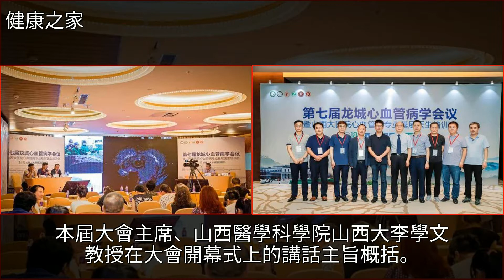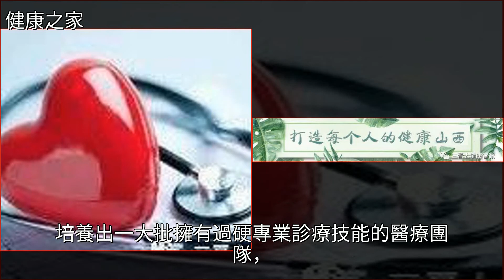專家齊聚龍城研討心血管疾病防治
專家齊聚龍城研討心血管疾病防治心血管病,李學文,北京大學,大學,冠心病專家齊聚龍城研討心血管疾病防治心血管病 李學文 北京大學 大學 冠心病